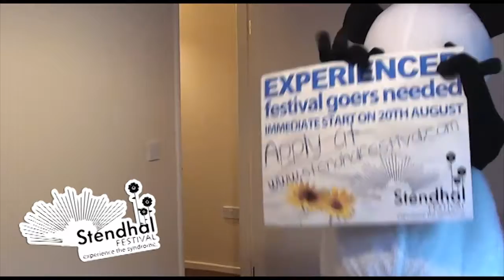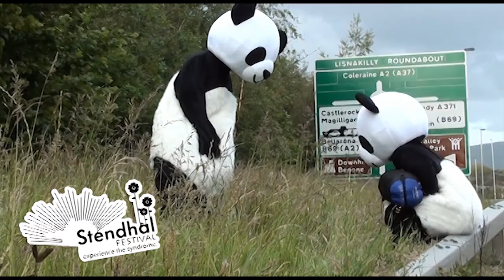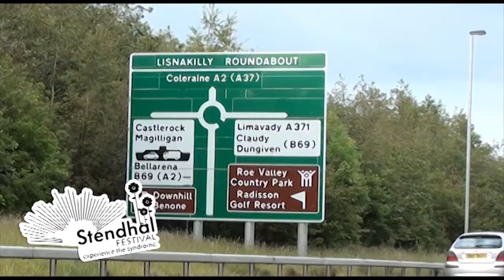Panda-monium at Stendhal Festival of Art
Some facts you may not have known about pandas! All creatures great and small welcome at Stendhal Festival of Art.